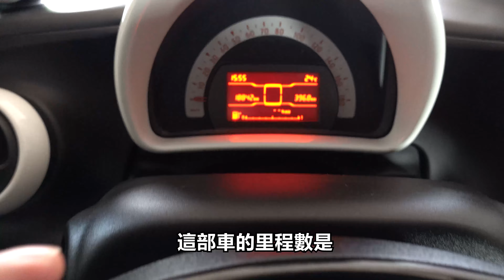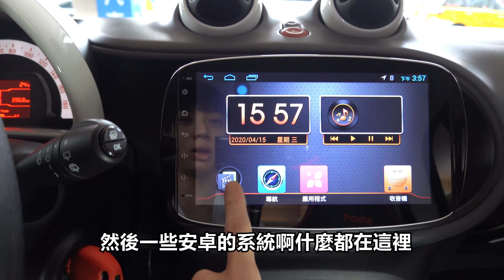新車71萬跑1萬8 如今多少錢? BRABUS SMART 披上狼皮的狼 ! 【玩Min】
有新資訊之後會開始更新在社團!!聊天估車的來社團吧!

【玩Min】 新車580萬的C63S! 如今剩下多少?!
【玩Min】BMW 530i G30 中古車來啦！折超兇!
【玩Min】投資理財術 內線分享 長線投資 30年 實測!
【玩Min】C300 加油加300 S500加油加?! 美食 VLOG 隨手拍 X非專業X